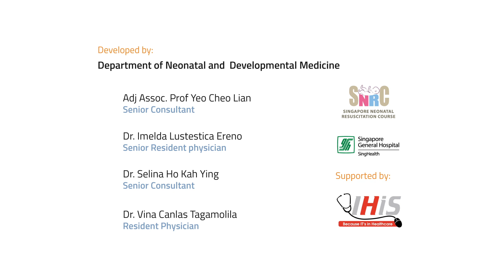Neonatal Resuscitation Training Game: the game for neonatal resuscitation staff training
Neonatal Resuscitation Training Game is a 3D game-based simulated learning tool, targeted to healthcare professionals, that allows learning by trial-and-error in a risk-free environment, while keeping a high level of realism.